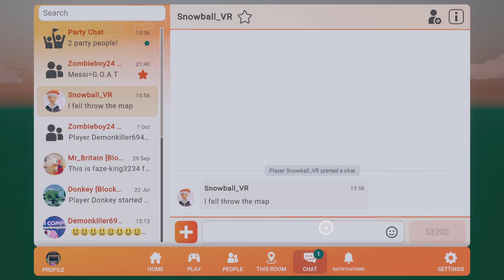Our new House!